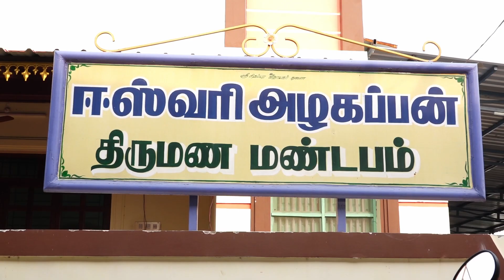krishnan chettiar shokku meenal aachi 70 th bimaratha shanthi